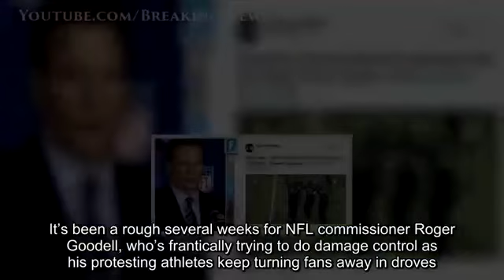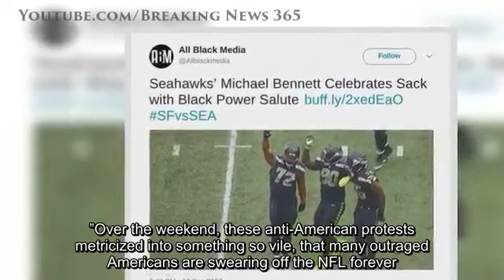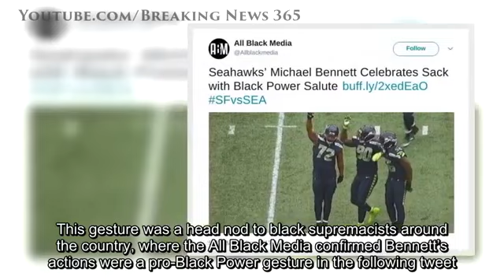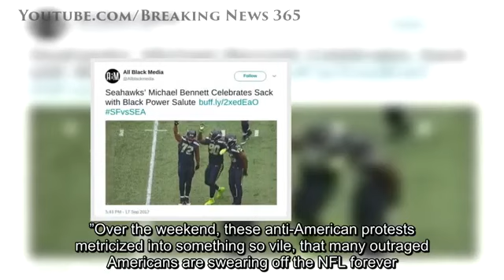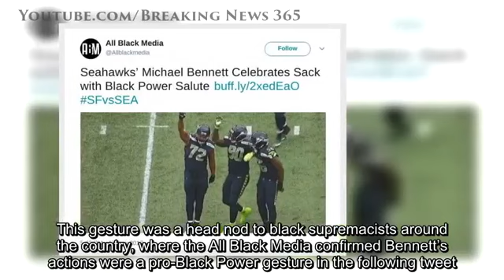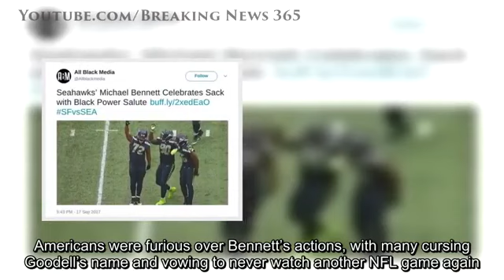Anti American NFL Commissioner Has NASTY Response To Racist Seahawks Player’s Sick New Trick